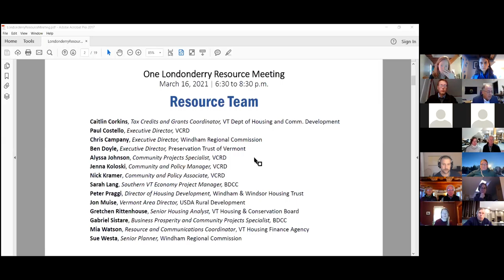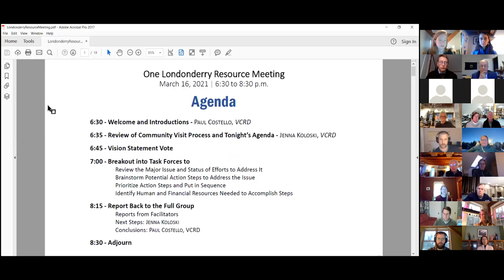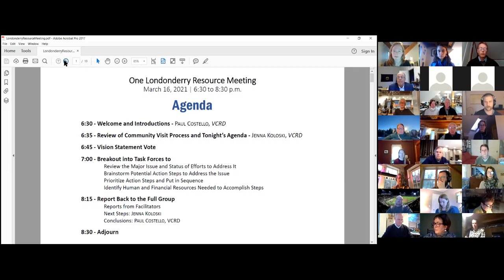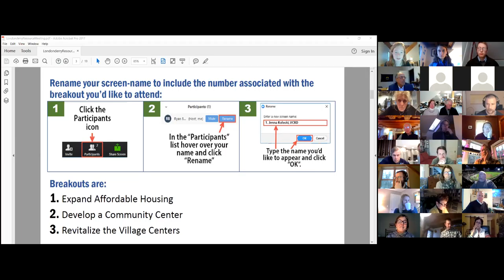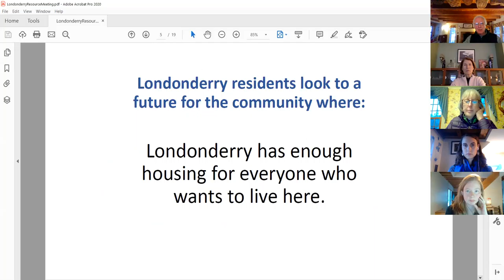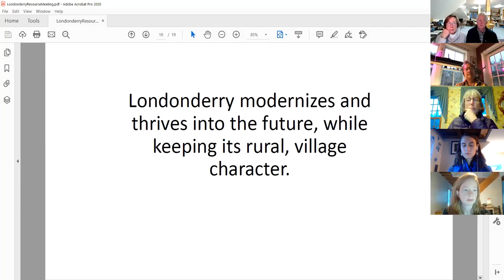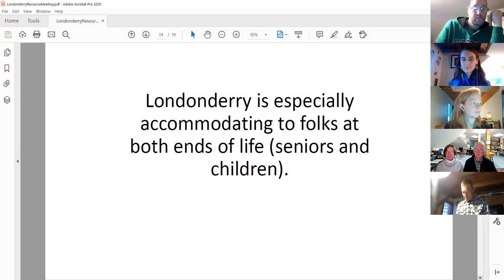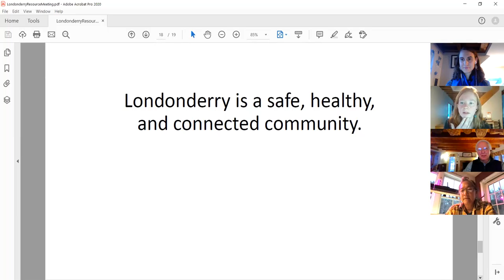Londonderry resource planning meeting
This video includes the opening and closing portions of the Resource Team meeting held on March 16, 2021.